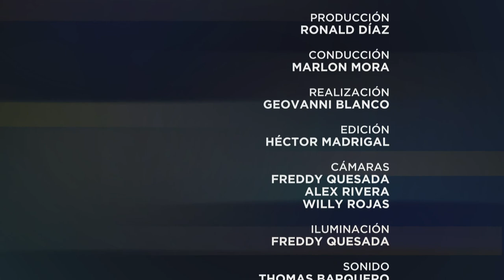Especiales UCR: Malas decisiones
En este Especiales UCR, Marlon Mora conversa con el escritor, periodista y abogado Enrique Villalobos sobre su nueva novela "Malas decisiones".